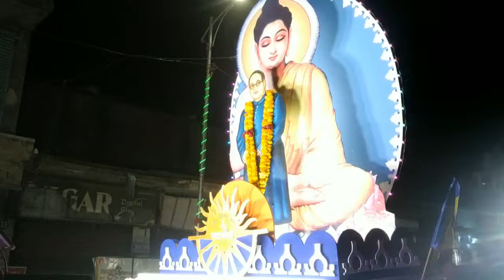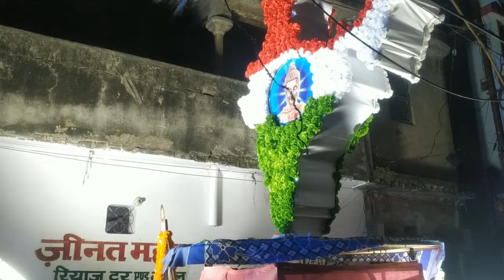Bhim Jayanti Tanda 2023|132वीं डॉ भीम राव अंबेडकर जयंतीambedkarnagar@MyAmbedkarNagar